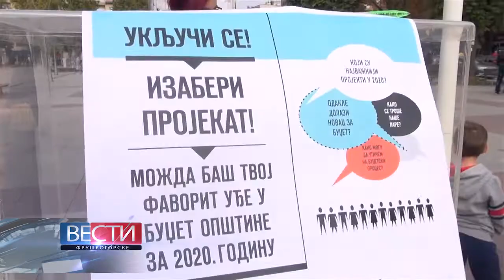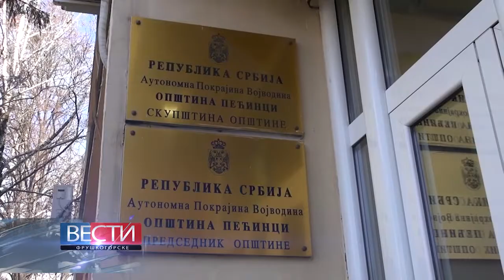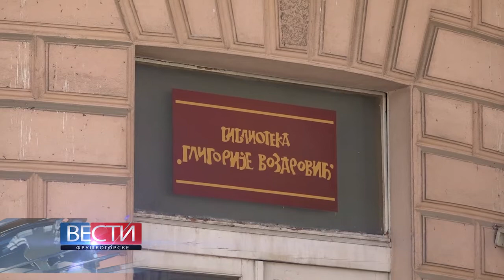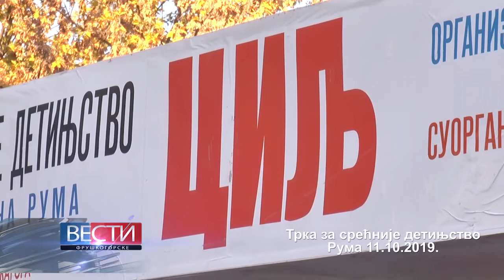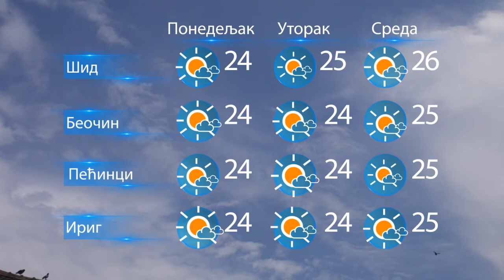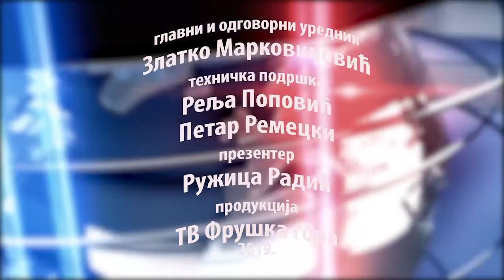Fruskogorske vesti 14102019